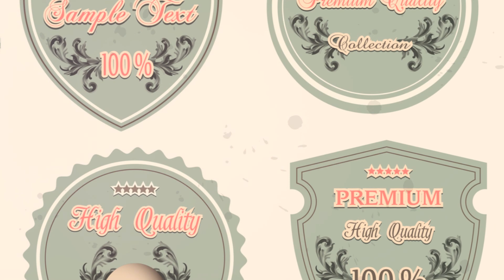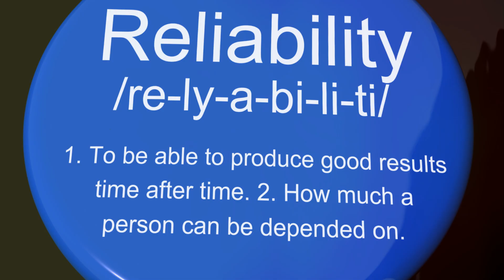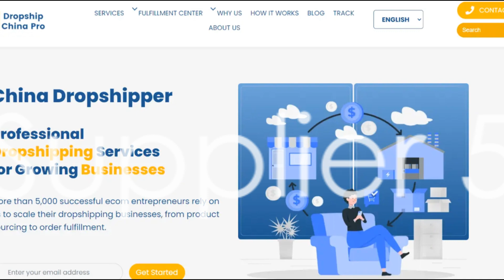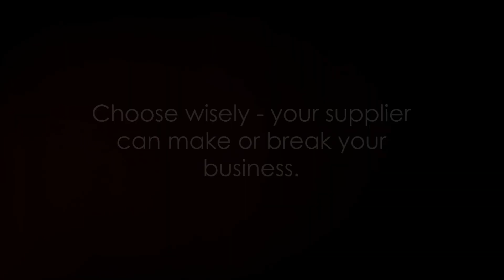Top 5 Stickers Dropshipping Suppliers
In this video, we unveil the Top 5 Stickers Dropshipping Suppliers that are perfect for dropshipping entrepreneurs. A premier stickers dropshipping supplier, offering a wide variety of customizable stickers for personal or business use with fast shipping and competitive pricing.